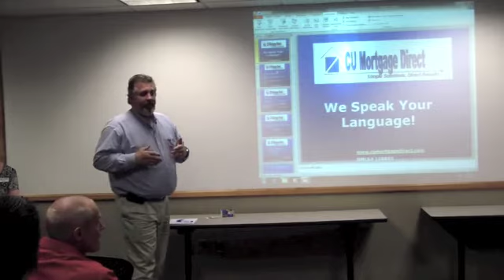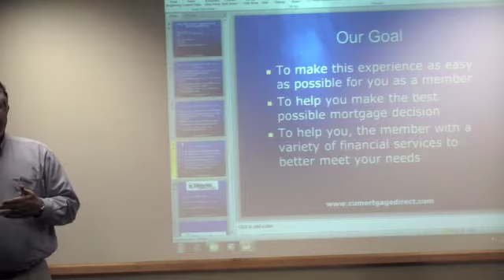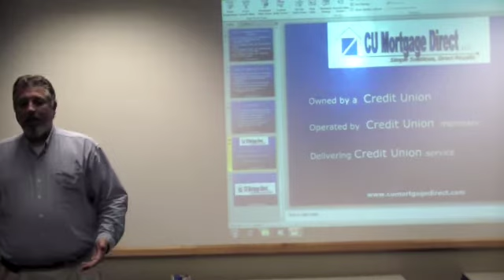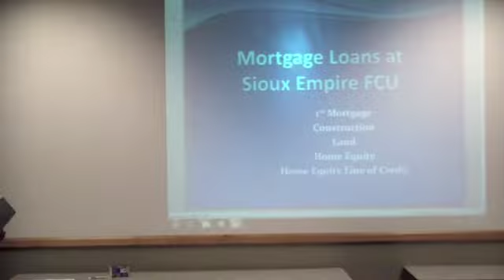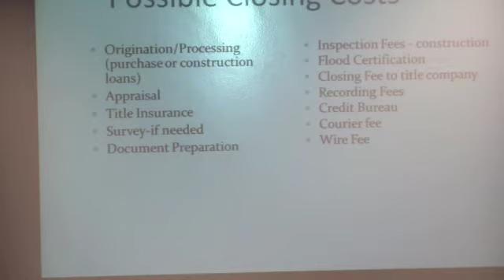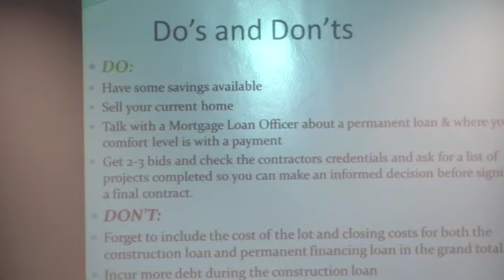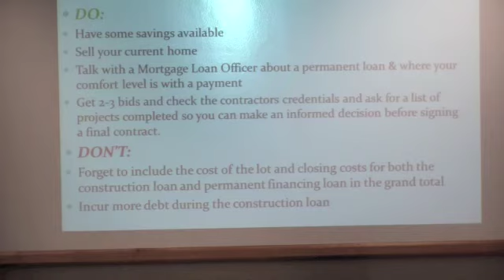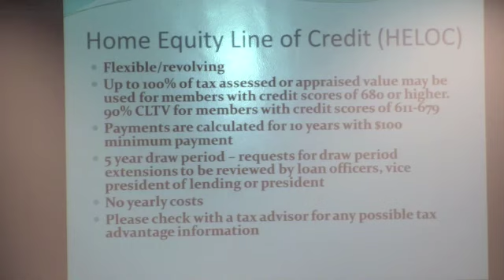Mortgages and Home Ownership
Sioux Empire Federal Credit Union and CU Mortgage Direct, LLC lending experts give you the need-to knows about buying a home. Get your questions about mortgage lending answered in this financial education session.